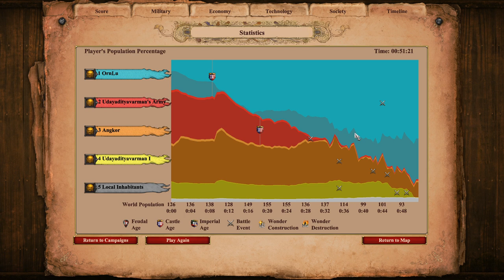AoE2: DE Campaigns | Suryavarman I | 1. Usurpation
Battle Elephant simulator - the beginning

In this scenario, you must seize the throne of the Khmer empire by taking the capital of Angkor. Lots of elephants, lots of infinite unit spam.